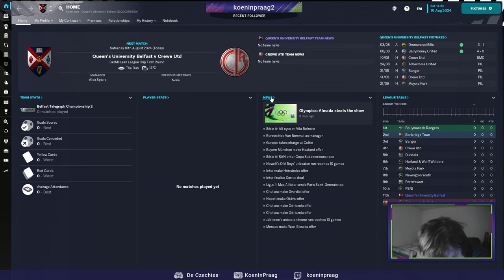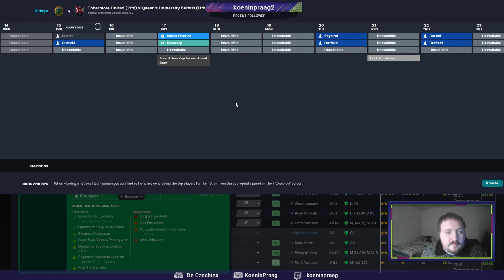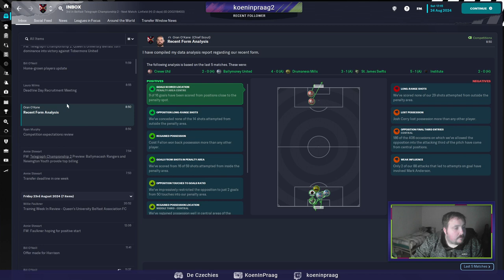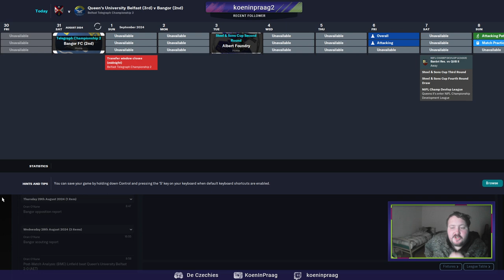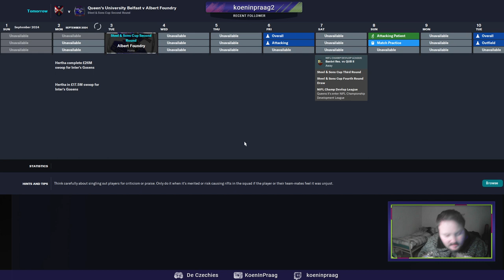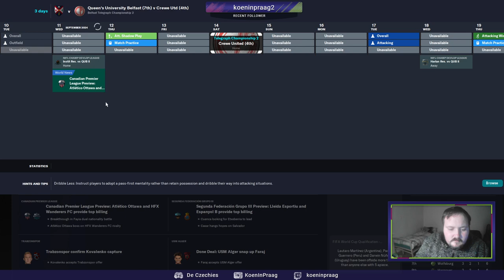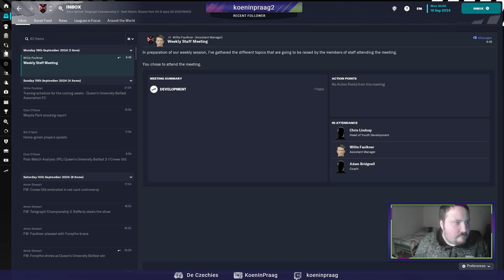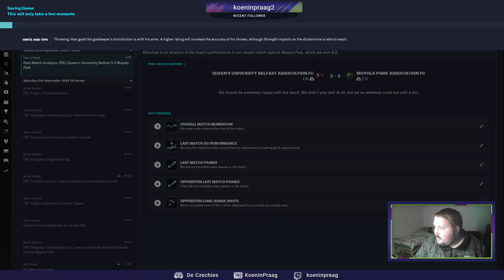The Czechies | FM23 | Club 3, Season 2: Queen's University Belfast in Northern Ireland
Stream 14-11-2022 - Koen is starting his second season at Queen's University Belfast. How will his team start and what are the targets for this season two?